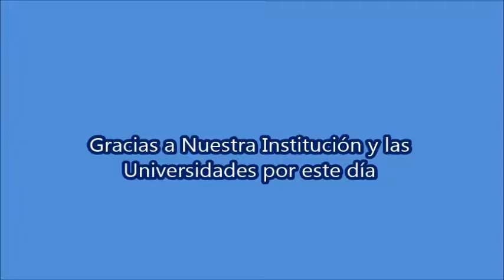Entrevista a estudiantes de 11-2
Logramos hablar con un grupo de estudiantes del grado 11-2 acerca del encuentro de universidades que se realizo el día 30 de mayo 2014 en la Institución Educativa Técnico de Comercio Santa Cecilia, pudiéndonos decir sobre que les gustaría estudiar en un muy cercano futuro.